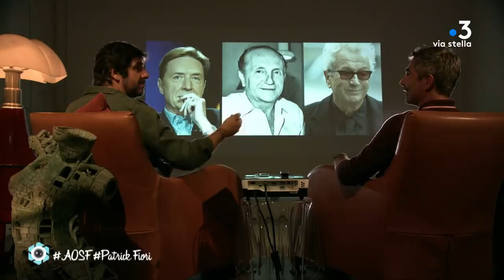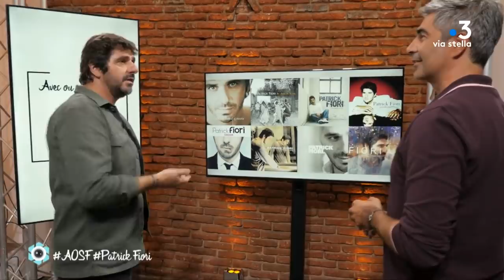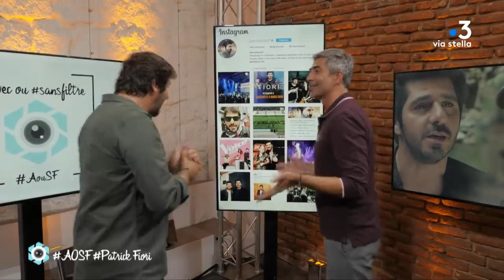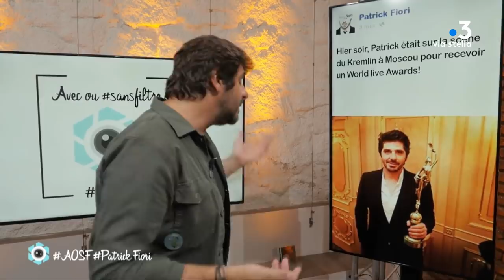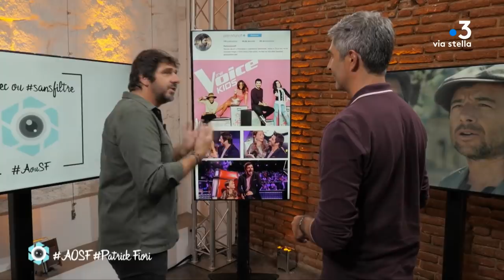Patrick Fiori Avec ou sans filtre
Patrick Fiori se balade au milieu des images de sa vie et raconte son parcours, d'une rive à d'autres, avec ou sans filtre.